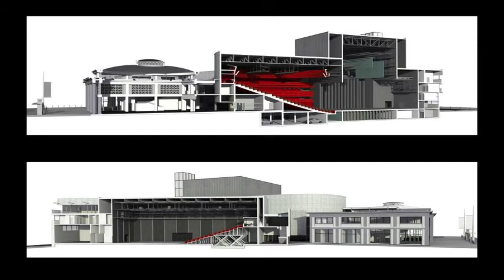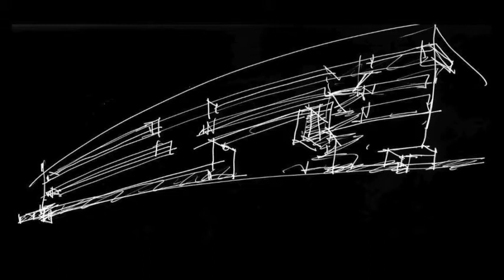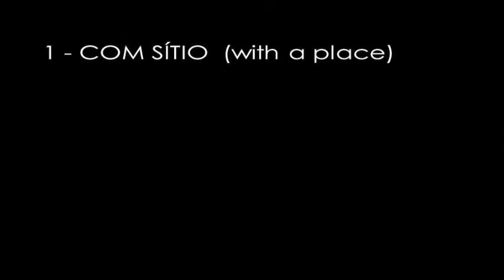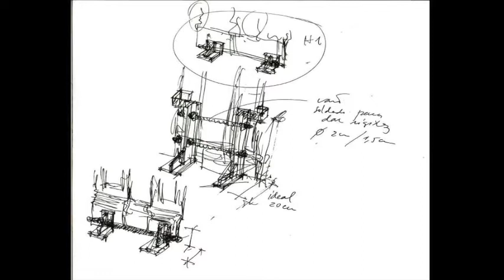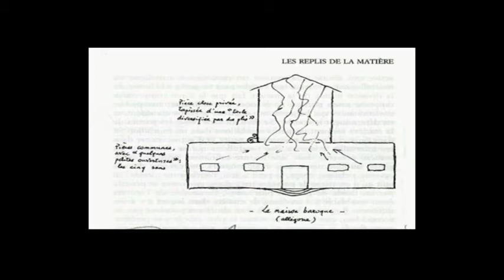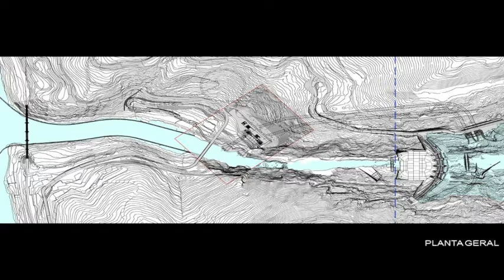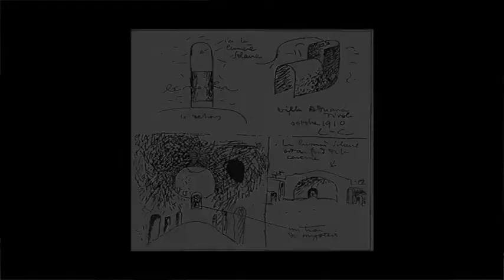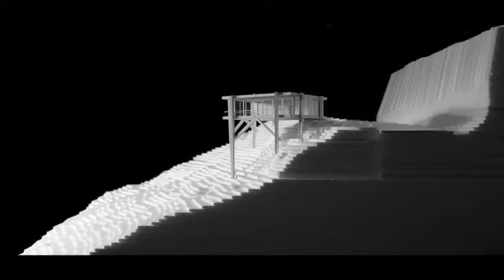Conférence inaugurale 2017 de l'ENSACF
par Eduardo Souto de Moura
"Projets récents"

Issu de l’École de Porto qui, trois générations durant, a combiné judicieusement tradition et modernité, Eduardo Souto de Moura est, plus que quiconque, l’auteur d’une architecture émancipée puisant dans les cultures vernaculaire autant que savante la possibilité d’une recherche et d’un renouvellement constant du langage architectural.
On a souvent rappelé son attachement culturel à la pierre et plus largement à la matérialité de l’architecture, jamais démenti. Mais son intérêt précoce pour Mies Van der Rohe et pour le minimalisme américain (Donald Judd) a conduit à le distinguer de l’orientation générale de Porto, celle d’un Régionalisme critique dont il s’est fait pourtant l’interprète, à sa manière, dans le sillage de Fernando Távora, figure emblématique de l’École.
De Álvaro Siza, autre personnage immense duquel on le rapproche, la proximité des deux hommes tient d’abord dans leur attitude partagée devant la responsabilité politique et sociale de l’architecture et du projet architectural. Une question d’éthique.
C’est à ces différents titres et à d’autres encore que Eduardo Souto de Moura apparaît comme un protagoniste éclairé, rare et réjouissant dans le débat international.
Dominique Machabert